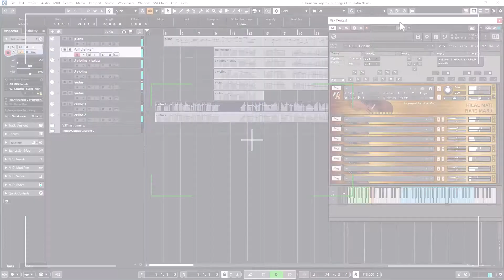HR Strings GOLD Edition - Demo 06